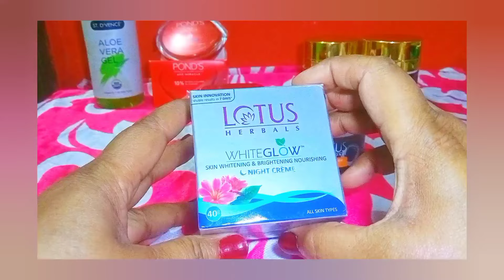7DAY challenge100%pigmentation dark spot remove cream Best anti aging night cream Review😱use retinol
my channel 🤗for motivation 😘

How to make face cream for face Diy in

Note ➡️ this video is not sponsored,in this video I m sharing my personal opinion my experience about this product the product I like using, the information provided on this channel is only for general purpose and should not be considered as professional advice ,I am not a licensed professional or a madical practitioner, so always make sure you consult a professional in case of need,
🤗please make sure if have any major skin related issues or of you are skin are sensitive please make sure that use this product after consultation with your doctor also prior to use do patch test on your skin if any side effect is there own your skin if any side effect in there own your skin
then our channel not be responsible for any harmful,